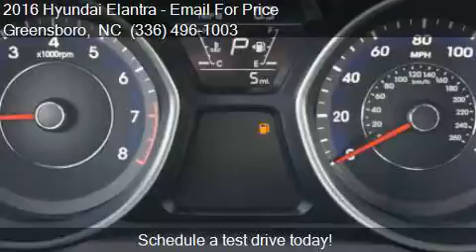2016 Hyundai Elantra SE for sale in Greensboro, NC 27405 at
This 2016 Hyundai Elantra SE is for sale in Greensboro, NC 27405 at Bob Dunn Hyundai Subaru.

Transmission:
Color: Gray
Mileage: 0
Contact Bob Dunn Hyundai Subaru 801 E. BESSEMER AVE. Greensboro, NC 27405 to test drive this 2016 Hyundai Elantra SE today.